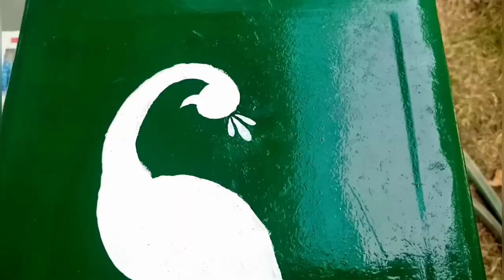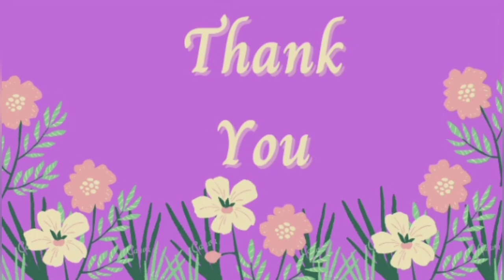How to paint a peacock sitting on a tree on a drum । Easy । @AK-2 Crafts and Recipes.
Hi Friends.
Welcome to AK-2 Crafts and Recipes. This video will show you how to paint a peacock sitting on tree on a drum with oil paints. Hope you liked our video.

Paints used - Oil paints
App used for editing - Vita and Canva

Happy Watching.